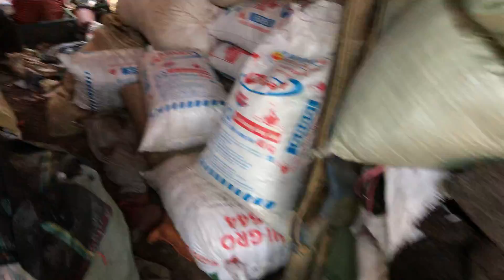Lan rừng 8/4 hoàng thảo hương Vani . Kiếm tiên vũ LH 0345137096 vs 0981515269